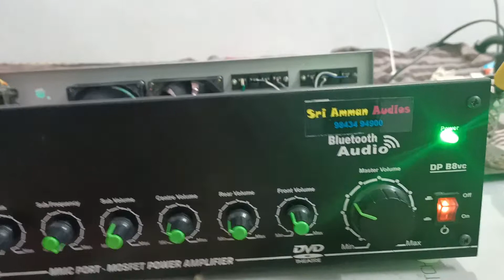5.1 ,STK 4191 & 5200/1943 amplifier SRI AMMAN AUDIOS 9743494900